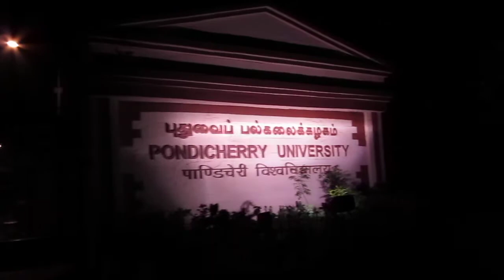UNE NUIT à PONDICHERI UNIVERSITE!!!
PONDICHERRY UNIVERSITY:A NOCTURNAL SOJOURN!!!